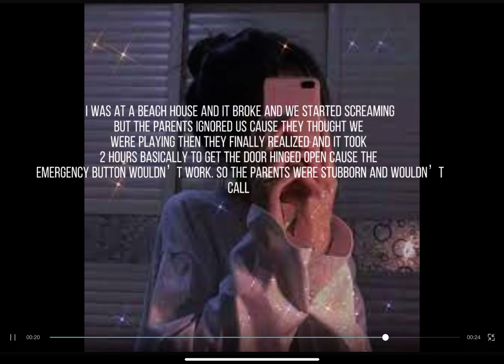Not myself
Got music from Tealthedog